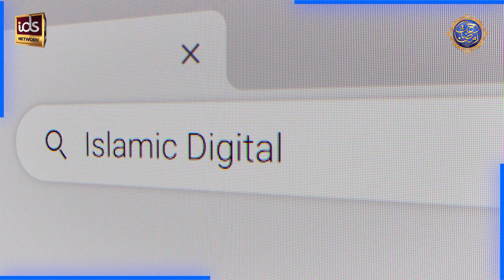Huzoor ﷺ Ne Hazrat Khadija Se Shadi Kyun Ki? | Allama Syed Muzaffar Shah Qadri